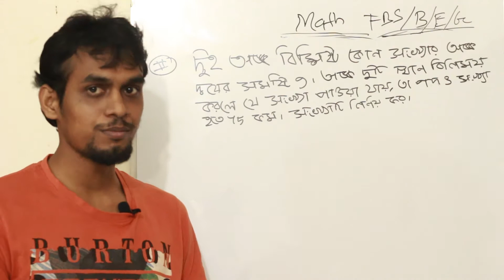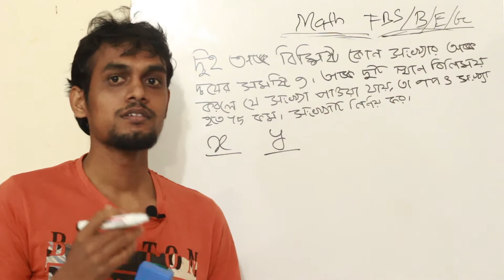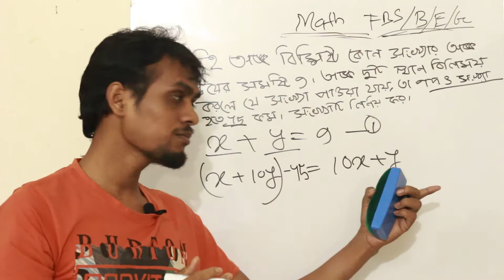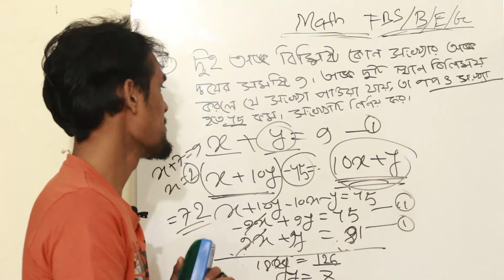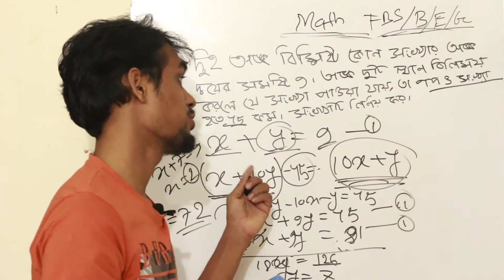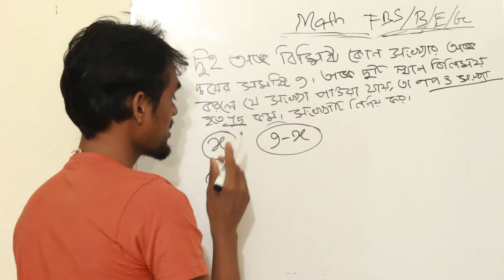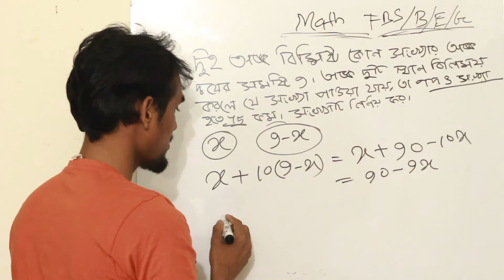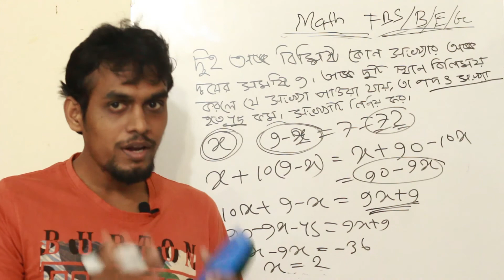Random mathematics solve-05 ( Simple equation related math ) ** For BUP & JU admission test **